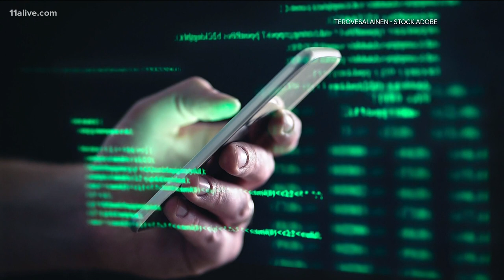Be aware of this scam where callers are posing as Georgia Power workers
They are trying to get customers to pay them money.